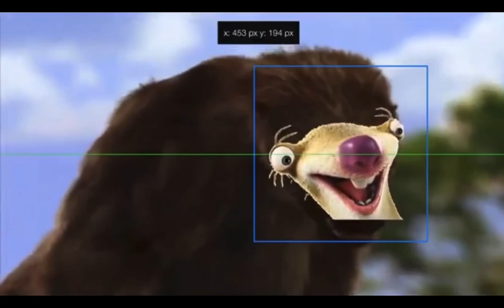ICE AGE BUT ITS WALKING WITH BEASTS 3!!!!1!!1!1!!!